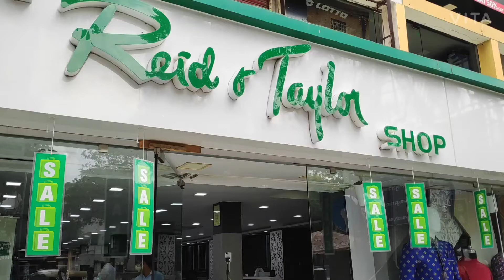Fevobot Digital Infrared wall-mounted thermometer installed at a garment store | Fevo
Fevobot is a digital automatic wall-mounted thermometer designed to measure body temperature in 0.5 sec to manage large footfall.